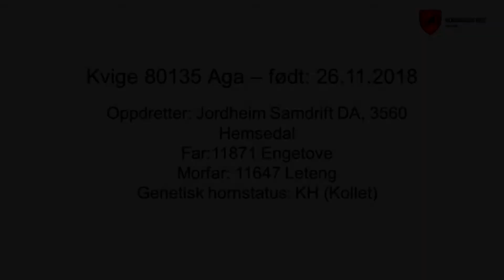Presentasjon av NRF-kvige 80135 Aga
Presentasjon av NRF-kvige 80135 Aga, som står i embryoproduksjon på Store Ree.
Fra oppdretter Jordheim Samdrift DA, 3560 Hemsedal